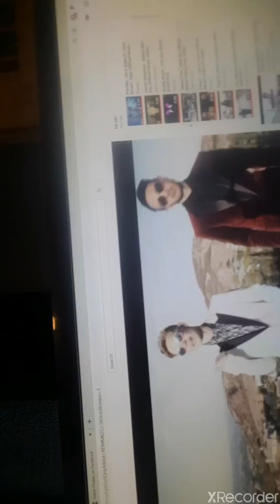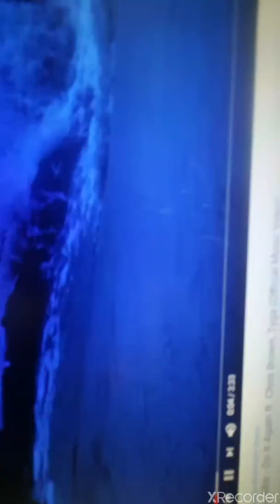Iowa state university yeet!!!!!!!!!